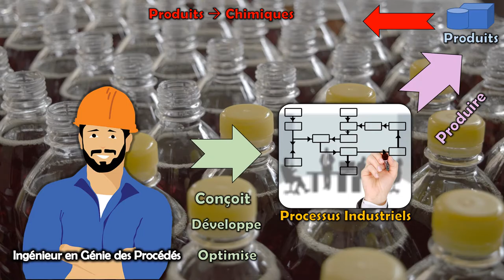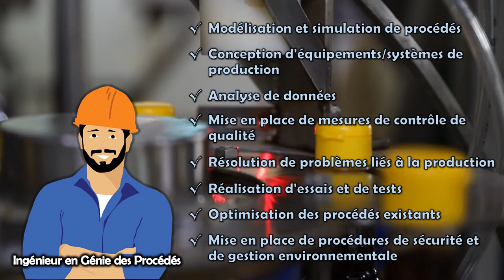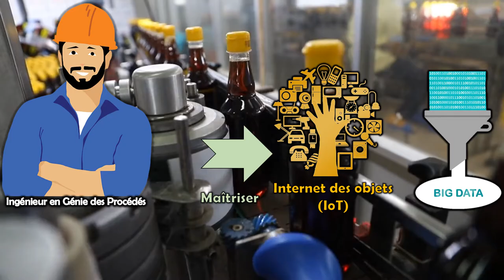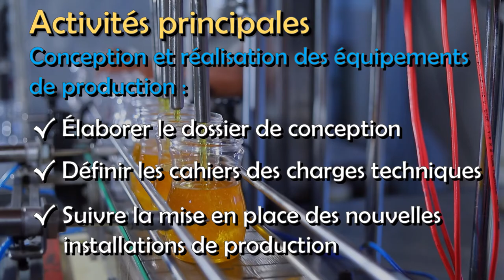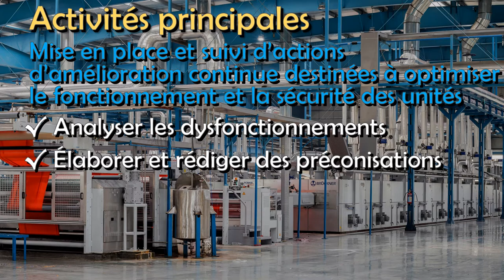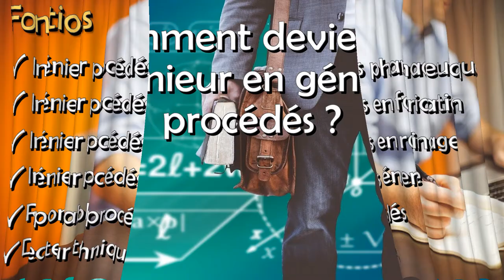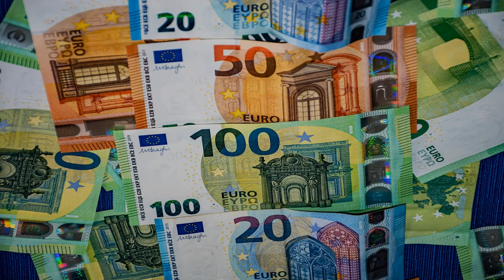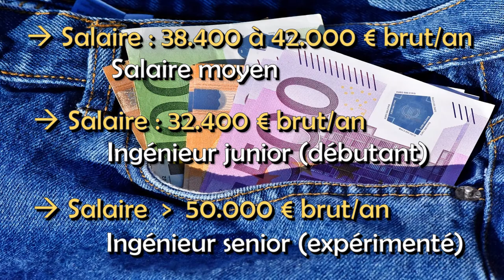Ingénieur en Génie des Procédés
Dans cette vidéo, nous apportons des réponses aux différentes questions suivantes :

00:00 Introduction
00:38 Qu’est-ce qu’un ingénieur en Génie des Procédés ?
02:43 Quelles sont les activités et les fonctions d’un ingénieur en Génie des Procédés ?
07:55 Comment devient-on ingénieur en Génie des Procédés ?
08:25 Quel est le salaire d’un ingénieur en Génie des Procédés ?